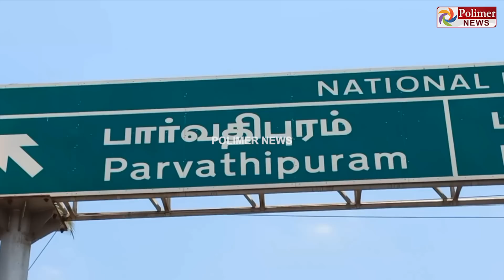GETUP பார்த்து ஏமாந்த பிஞ்சுகள்.. சிறுமிகளை குறிவைக்கும்காமுகன்..! POCSO -க்கு பெயர் போன காசி..!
சிறுமிகளை தேடிப்பிடித்து காதலிப்பது போல் நடித்து பாலியல் தொல்லை.. 24 வயதில் 2வது முறை போக்சோ வழக்கில் சிக்கிய காமுகன்..!